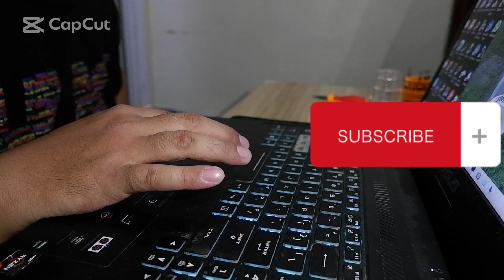RAM upgrade preview